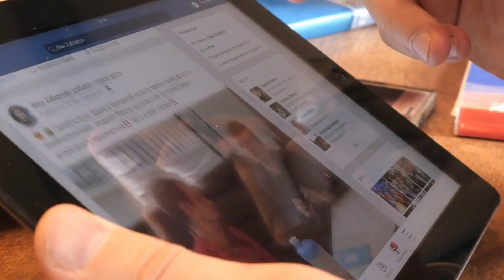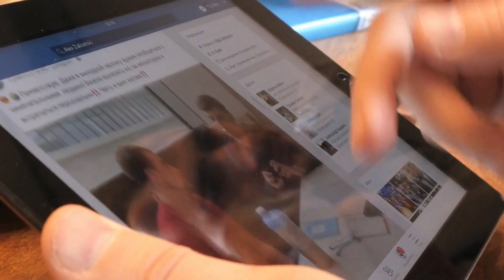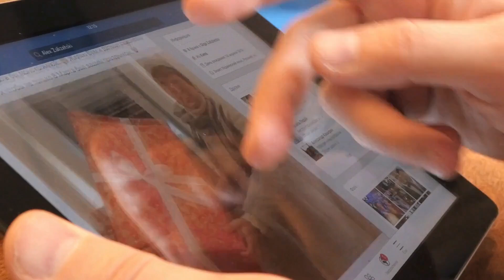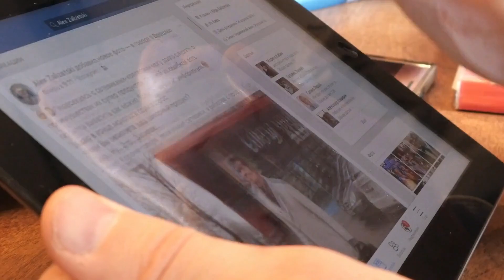探索量子计算：超越经典界限；从密码破译到全球竞赛：量子计算的政治跃迁；纠缠与超位置：量子计算的科学奥秘：點點思考20231217